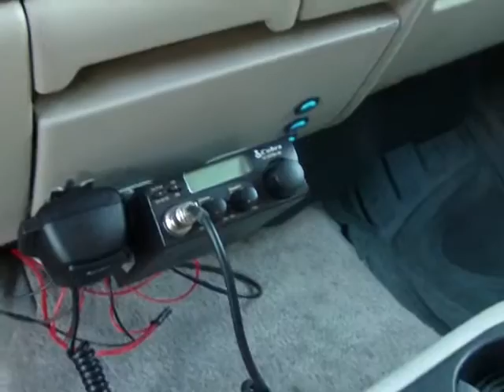2001 CHEVY TAHOE AIR INTAKE FROM EBAY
This is my 2001 chevy tahoe with my new air intake from ebay $62 dollars free shipping from 4caroption on ebay.Its almost exactly like the  Spectre Performance 9900 Air Intake Kit but $80 cheaper and sturdy too. it took me amout 30 minutes to install